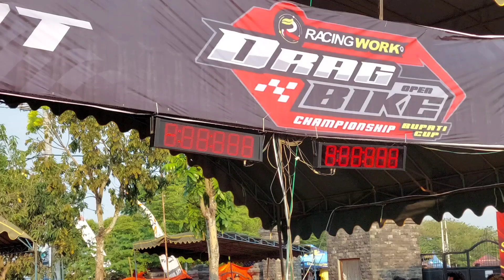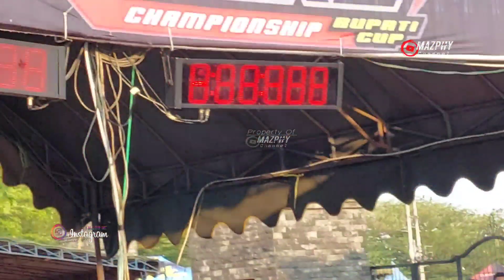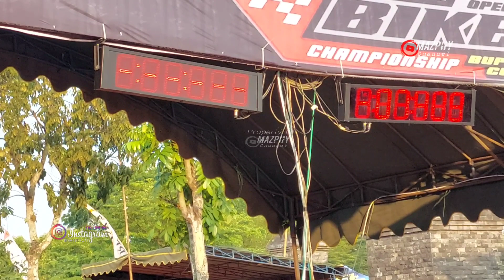BEBEK 4TAK TU 200CC PEMULA OPEN || RACING WORK DRAG BIKE BUPATI CUP MADIUN 2022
BEBEK 4TAK TU 200CC PML OPEN
Race ke-10
Day 1
Sabtu,16 Juli 2022
Sirkuit Jl. MT. Hariyono ( Depan Alun Alun Caruban )